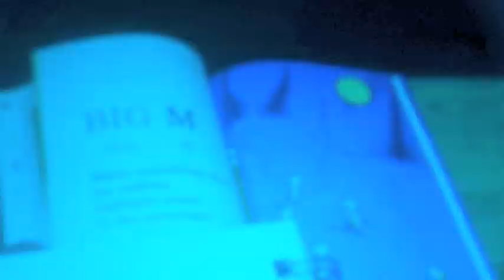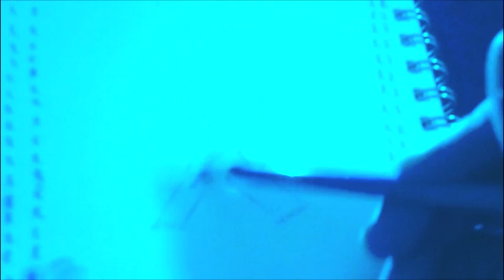My IllUSTrAting documentary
This is a small documentary of the making of My IllUSTrAtions; an album I've worked on for several years that follows my coming of age and Autism.
In this video, you will learn how my love for art and music allowed me to put the art in autism. Hope you enjoy .